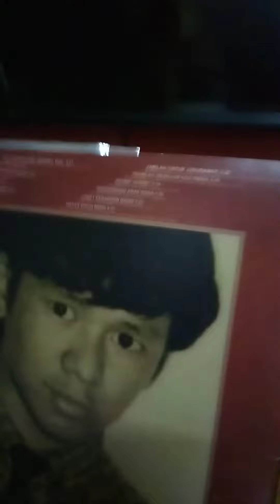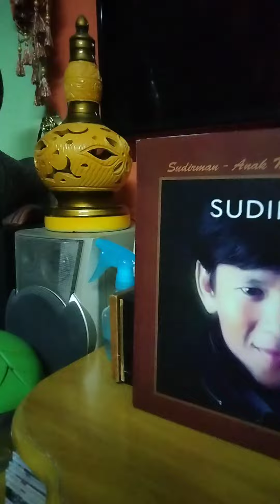Sudirman Hidup sederhana (Basikal tua) versi Vinyl.